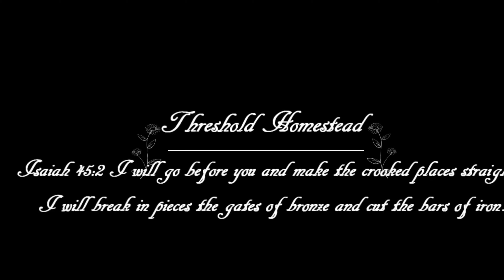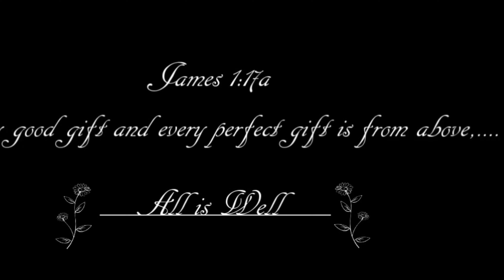Pan-seared Pork Chops with Apples and Onions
INGREDIENTS

4 Pork Chops
3-4 apples sliced small
1 small onion, chopped
4 tablespoons Muscadine or scuppernong jelly (or grape jelly)
Seasonings (really whatever you like)
I used
1/2 tsp salt
1/2 tsp pepper
1/2 tsp garlic powder
1/2 tsp of Rosemary

1 tablespoon of Red Wine Vinegar
1/2 cup brown sugar
1 tablespoon lemon juice
Avocado Oil

Directions:
Cover all four Pork Chops on both sides with the seasonings.
Cover skillet with Avacado Oil, when the oil is warm enough, sear both sides of the Pork Chops.
Cover the Pork Chops with sliced Apples and chopped onions.
Add the Red Wine Vinegar, brown sugar, and Lemon juice.
Bake in the 325 degrees preheated oven for 25 to 35 minutes or until apples are soft and the contents of the
skillet are bubbly!  Enjoy with any sides of your choosing, or pull out the leftovers in the fridge and have a feast!